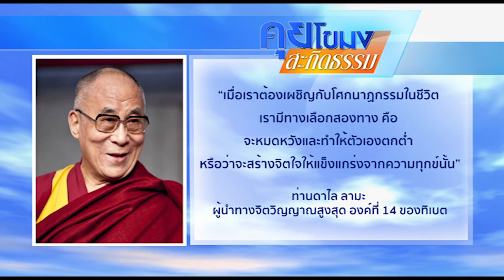คุยโขมงสะกิดธรรม วันศุกร์ที่ 16 มิถุนายน 2560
“เมื่อเราต้องเผชิญกับโศกนาฏกรรมในชีวิต
เรามีทางเลือกสองทาง คือ
จะหมดหวังและทำให้ตัวเองตกต่ำ
หรือว่าจะสร้างจิตใจให้แข็งแกร่งจากความทุกข์นั้น”

ท่านดาไล ลามะ
ผู้นำทางจิตวิญญาณสูงสุด องค์ที่ 14 ของทิเบต

1.สารคดีเฉลิมพระเกียรติ
2.พระราชกรณียกิจ-พระมหากรุณาธิคุณ
3.คนไทยหัวใจ♥รักในหลวง